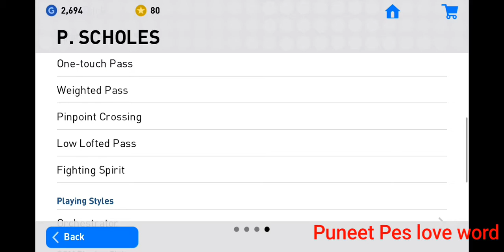P . SCHOLES { CMF } Legend Player Full Cap Maximum Level Pes 2019 Mobile 😍